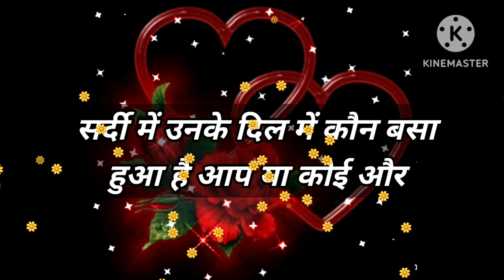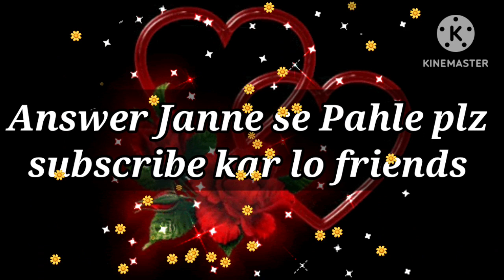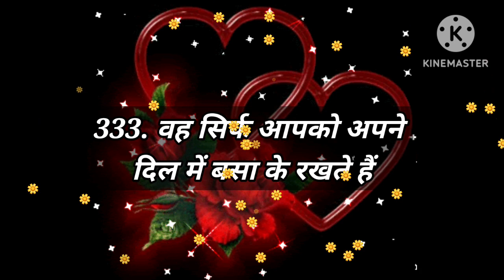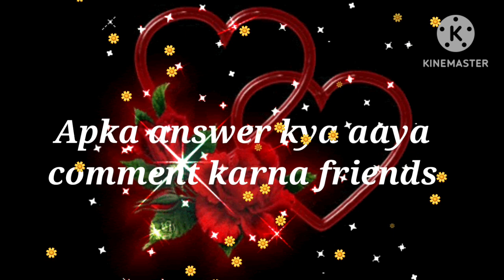Love Quiz game | Love test | choose one number